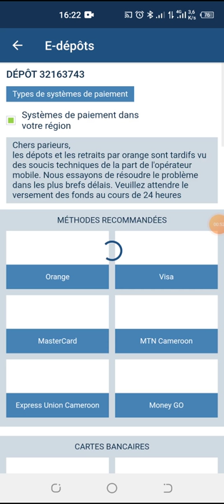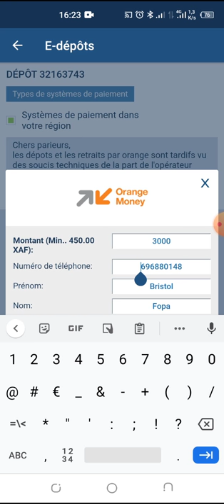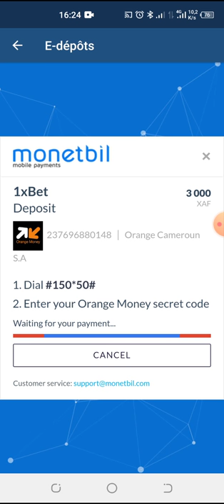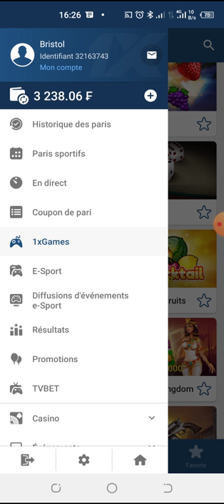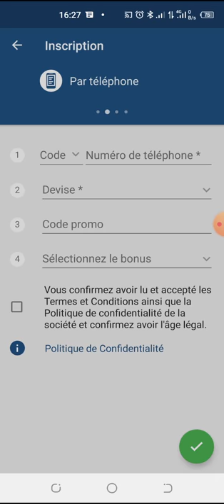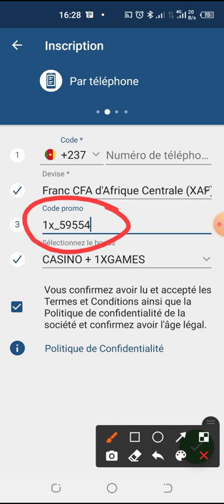1XBET FAILLE 2024 || FAILLE 1XBET SUR APPLE OF FORTUNE || GAGNER SUR 1XBET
1XBET FAILLE 2024 || FAILLE 1XBET SUR APPLE OF FORTUNE || GAGNER SUR 1XBET

comment gagner sur 1xbet et gagner aux paris sportifs. donc faille 1xbet fifa.  comment gagner au paris sportif ou simplement comment gagner sur 1xbet, faille 1xgame. La faille 1xbet jeux 2024 les méthodes pour gagner au paris sportif ainsi que les meilleurs technique pour gagner au paris sportif. Faille 1xbet 2024 technique faille 1xbet FIFA pour gagner sur 1xbet. 1xbet faille basket, utiliser cette méthode pour gagner au paris sportif sur 1xbet et 1xbet faille PES.